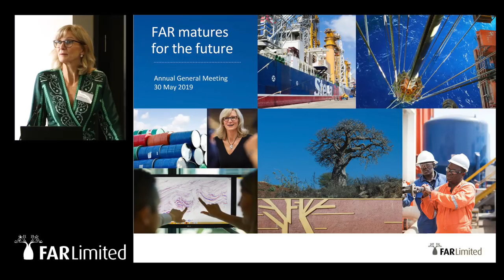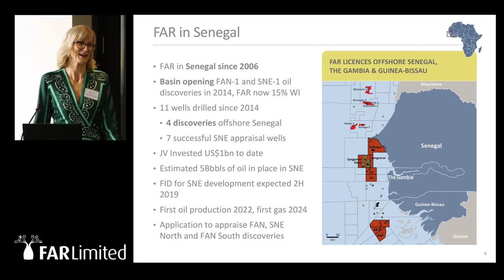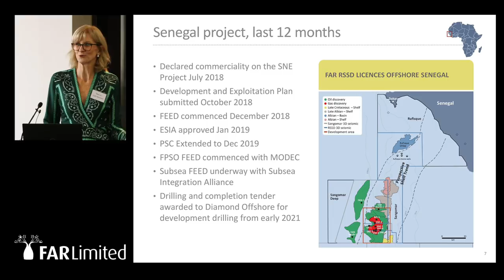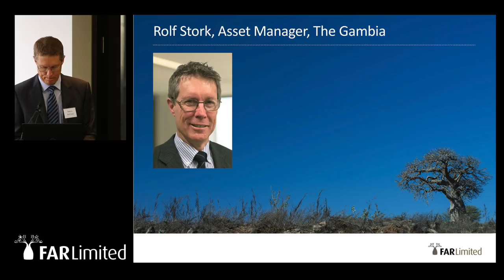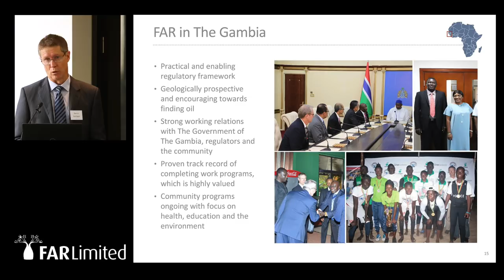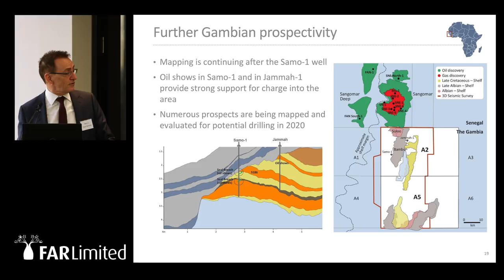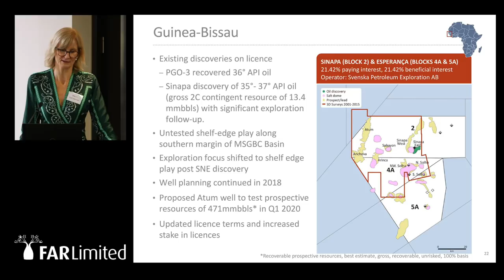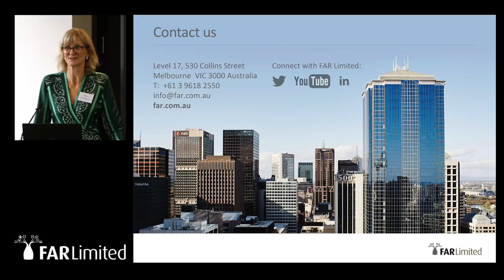FAR Limited FY2018 AGM Presentation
After completing the formal business of FAR Limited's (ASX:FAR) Annual General Meeting of shareholders, Managing Director, Cath Norman gives a presentation regarding the Company's recent activity. Gambian Asset Manager, Rolf Stork and FAR Exploration Manager Peter Nicholls also provided an operations and subsurface overview.